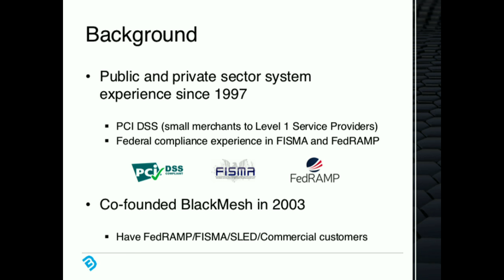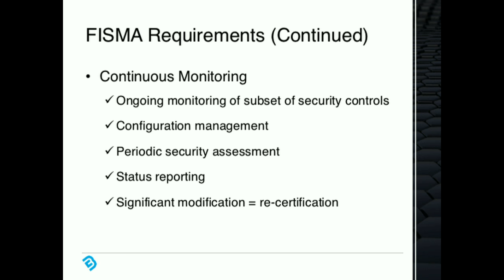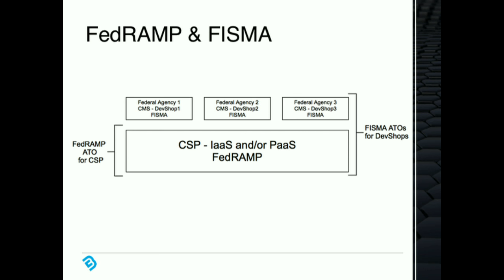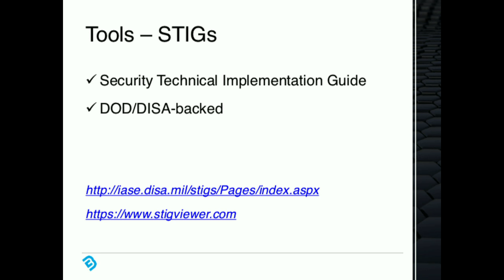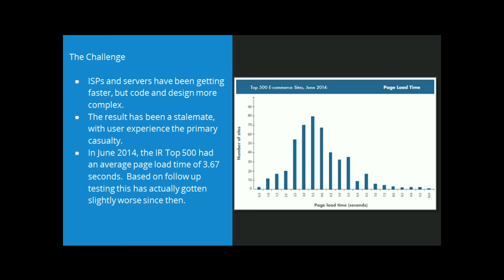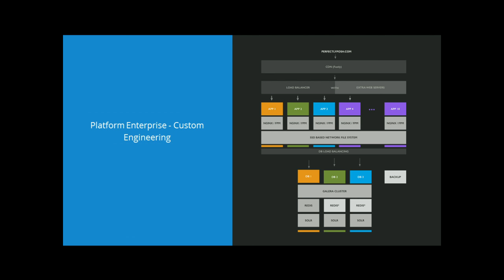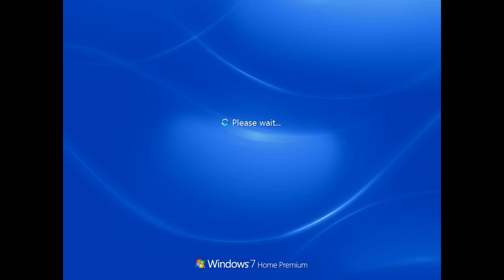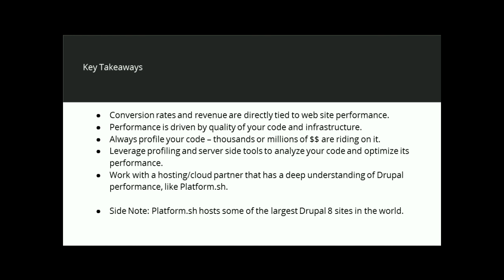DrupalCon New Orleans 2016: Government Security Frameworks: Where Do I Begin?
1) Government Security Frameworks: Where Do I Begin?

SPEAKERS: JASON FORD

Development companies are becoming more involved in application building for the federal government, but are quickly finding themselves in a security nightmare.

The acronyms “FedRAMP” and “FISMA” are commonly interjected into every conference call you are on, causing you ask yourself, “How did I get here?” Well, you are not alone … Weaving your way through federal security frameworks for the first time can be extremely difficult and very frustrating.

In this session, we will discuss these complicated frameworks, and devise different ways to leverage compliant services for your application. We will also review various tools and techniques to apply against your application to meet these framework standards.

If you have asked any of the following questions, this session is for you:

How do compliance frameworks apply to my application?
What happens once my application is certified?
How can I reuse previous work to achieve compliance for other agencies?
This session provides you the basic knowledge of application compliance you will need to successfully navigate the world of government security.

2) Avoid Traffic Jams: The Impact of eCommerce Site Performance on Bottom-Line Results

SPEAKERS: DOUG GOLDBERG

Imagine a time when marketing is on its game, the flash sale is ready, 25,000 units have been acquired and 45,000 independent consultants are vying to get a massive reduction on price of a single item. With improper infrastructure and engineering this is a nightmare waiting to happen.  As a matter of fact, prior to coming to Platform.sh this nightmare turned into one companies reality.  Anger, frustration and stress for everyone involved month after month during every flash sale.  Once they moved to a custom engineered site at Platform.sh the nightmare magically disappeared:

“Today’s splurge was downright magical.  Thank you so much for working so hard to lessen the stress and make it so much easier" - independent consultant

Magic might not be the best word for what was really custom engineering to create a truly scalable infrastructure and understanding where the bottlenecks actually lie for an individual client.  Product lines are important but understanding when it’s time to create a bespoke offering taking into account the client’s specific needs are just as important.

In this talk - we’ll cover the building blocks and discuss:

How a 1 second delay in performance can reduce conversion by 7%

Relationship between load time and bounce rate

The importance of partnering with your client not just providing a service

How to load test and determine breaking points of code and infrastructure

How to scale every component of the stack

What the git-driven, PaaS Platform.sh will do to increase efficiency and scalability of your eCommerce application.

Learn about the need for speed and stability for eCommerce sites and the infrastructure that hosts and supports them in this case study session.